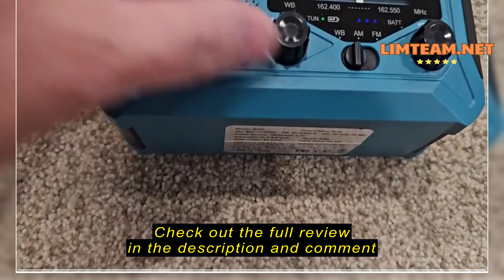Review Emergency Hand Crank Weather Radio,Toolchums 10000mAh AM/FM/NOAA Solar Powered Radio with Pho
Emergency Hand Crank Weather Radio,Toolchums 10000mAh AM/FM/NOAA Solar Powered Radio with Phone Charger, USB Charged, LED Flashlight Reading Lamp Headphone Jack, SOS Alarm (Green)